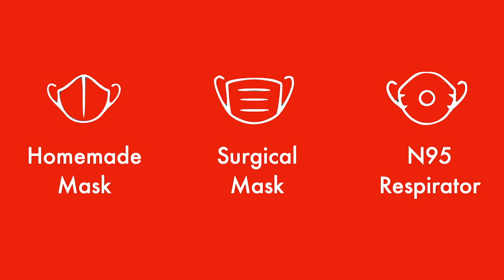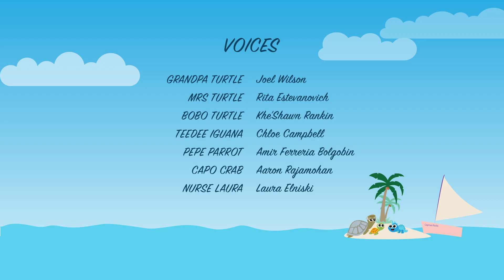BOBO & TEEDEE™ • HEALTH & HYGIENE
Bobo & Teedee™ and Friends learn how to wash their hands properly and keep their bodies safe from germs.

This episode made possible by
Foreign Common Wealth Office
Hazard Management Cayman Islands
Cayman Islands Red Cross
Protection Starts Here

A special thank you to all Cayman Islands parents who helped by sending in your videos to assist with the Bobo & Teedee™ educational episodes and songs during the COVID-19 Lockdowns.

Production Company
Sands Creative Ltd.

VIDEO CREDITS:

VOICES
Mrs Turtle: Rita Estevanovich
BOBO Turtle: Khe'Shawn Rankin
TEEDEE Iguana: Chloe Campbell
PEPE Parrot: Amir Ferreira Bolgobin
CAPO Crab: Aaron Rajamohan
Nurse LAURA: Laura Elniski

PRODUCTION
Story Concept: Carolina Ferreira
Writer: BEN HUD
Animator: MARI ABE

SONG CREDITS

Written, Produced by - Ben Hud

Lead Vocals - Aaron Rajamohan, Rayna Annelise Lopez, Ben Hud

Backing Vocals -  Madison Campbell, Chole Campbell, Khe'Shawn Rankin, Amir Ferreira Balgobin, Tetsu Hudson

Synths & Vocal Production -  Peter Campbell, Jus P

Keyboards, Bass, Drums, Vocal Production - Ben Hud

Song Concept - Carolina Ferreira

Executive Producers -  Mari Abe, Matt Brown

Studios & Engineers - Peter Campbell for PJCam Studios, Jus P for JuS Production Studios, Ben Hud for Sands Ltd.

©️ 2020 Sing A Solution Music™ Bobo & Teedee Music, White Sands Music.
Productions & Administrations for Bobo & Teedee™️ by Sands Ltd.
Made in the Cayman Islands.